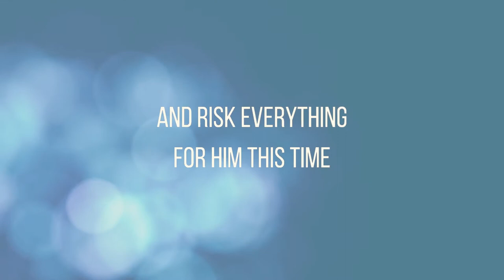CHOOSE US BOOK TRAILER | ROMANCE NOVEL BOOK TRAILER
I'm so proud to release my fourth novel, Choose Us, book 2 in the series Between Us. I hope you guys enjoy the book trailer. If you want to grab a copy of the book it's now available

Summary:

Jen Reed is afraid of commitment and has managed to push away the man she loves. Feeling that he's better off without her, she's bent on getting over him no matter what. To Jen, this means going on multiple dates until Brian is erased from her heart. But it's not working. Therefore, she agrees to participate in the ultimate distraction: a destination wedding in Hawaii. However, fate has other plans.

Brian Hicks is giving his college-relationship another go but for all the wrong reasons. With a broken heart and regret behind him, he’s determined to get over the woman he still loves. To Brian, that means focusing on work, pleasing his new girlfriend, and avoiding his ex-girlfriend, Jen, as much as possible. Therefore, the last thing he wanted was a week-long vacation trapped with both his new girlfriend and the one he can't get over.

A surprise reunion at a destination wedding in Hawaii will alter the course of Jen and Brian's lives, challenging deeply held beliefs about each other and, ultimately, themselves. As they try to move on with their separate lives, reminders of their past relationship begin to surface until it explodes into a breathtaking event.

Here are some of my goodies:

1️⃣ Affirmation cards: this will help you step up your mind game. Your thoughts will now be in your control!
2️⃣ Super Manifesting Journal: with this journal you will map out a plan for your career and personal life. It’s a step-by-step guide to make sure you get what you desire.
3️⃣ My Book Companion Journal: you will have a companion for the book you’re writing. You will forever remember how you felt while writing your precious book.